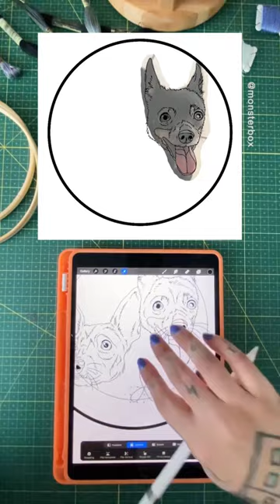🐶Bordando cachorrinhos a Mão com Paulo Rezende (Curso na Bio👉) Domestika Brasil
Paulo Rezende é um artista téxtil conhecido por criar acessórios e objetos decorativos utilizando a técnica do bordado. Aprenda a criar acessórios bordados em seu curso da Domestika